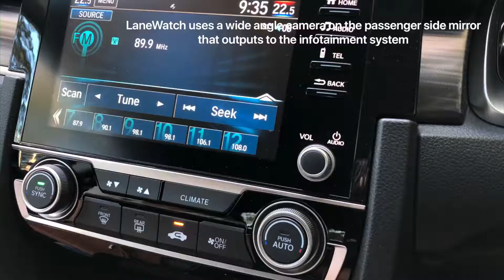Honda Civic 1 5L T video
We are test driving the updated version of the popular Honda Civic Turbo which now comes with the full suite of Honda SENSING safety features.